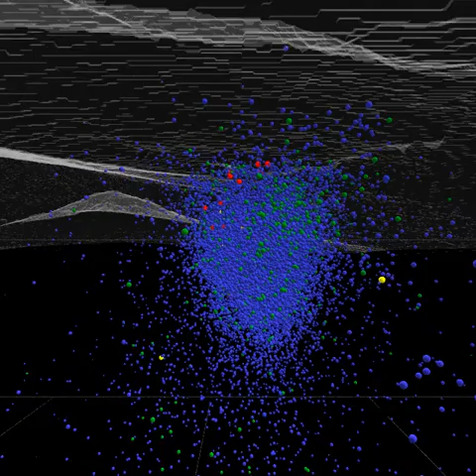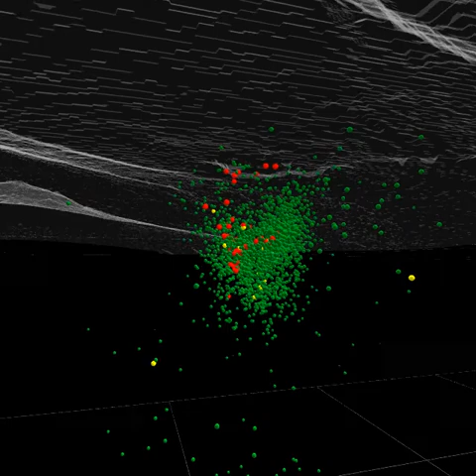pele 7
A 3D model that looks at USGS earthquake data from May 1 to Aug 4 for the Big Island of Hawai`i.

EQs are color-coded: blue=M2, green=M3, yellow=M4, red=M5, purple=M6. (Dot size also reflects magnitude.)

The view is from 2.0 km down (below sea level) and looks slightly upwards, focusing on 1.5 km depth.
A shape model of the Big Island is shown for reference.

The model rotates three times. The first rotation shows all magnitudes, from M2.0 and up. The second rotation strips out the M2.0-2.9 events. The third strips out the M3.0-3.9 events, showing only the M4.0 and greater.

(Data from USGS Earthquake Catalog. Python and POV-Ray code written in gvim. SQLite used to store downloaded data.)